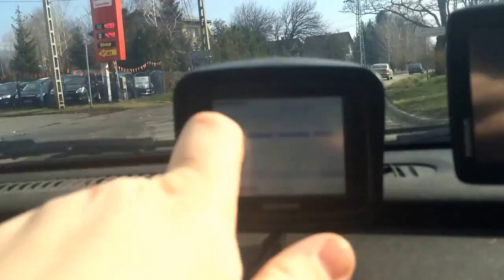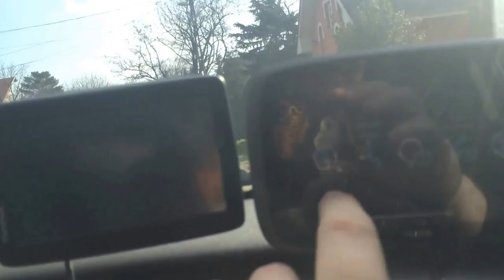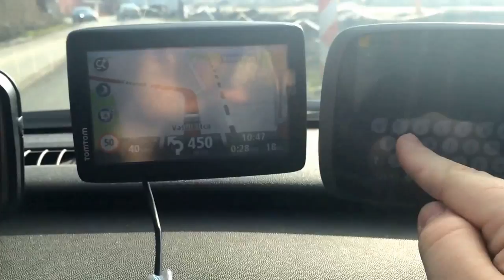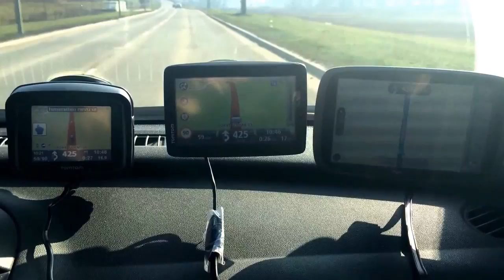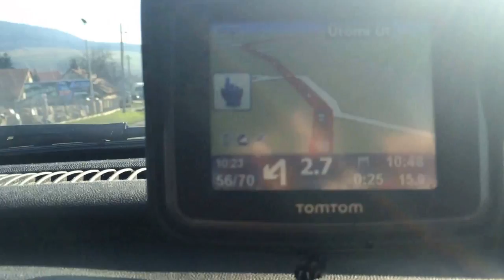TOMTOM Rider Test vs. TOMTOM Start 25 vs. TOMTOM Start 25 vs. TomTom Go600,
TomTom NV (Euronext: TOM2) is a Dutch manufacturer of automotive navigation systems, including both stand-alone units and software for personal digital assistants and mobile telephones. It is the leading manufacturer of navigation systems in Europe.[3] TomTom's customer service is located in Amsterdam, Netherlands, and Egypt TomTom was a follow-up of Palmtop Software, founded by Peter-Frans Pauwels, Pieter Geelen, Harold Goddijn and Corinne Vigreux in 1991.[4]
In 2008, TomTom acquired Tele Atlas, a digital map maker, for €2.9 billion and Matt Maps for $480 million.
On 11 June 2012, at an event for Apple's iOS 6 preview, TomTom was announced as the main mapping data provider for Apple's revamped iOS 6 "Maps" app replacing long time provider Google Maps.

Die 1991 von Peter-Frans Pauwels und Pieter Geelen in Amsterdam unter dem Namen Palmtop gegründete Firma hat seit ihrem Bestehen verschiedene Anwendungen für PDAs entwickelt. 1994 wurde die Geschäftsleitung durch Corinne Vigreux verstärkt, die zuvor beim PDA-Hersteller Psion gearbeitet hatte. 2001 folgte noch Harold Goddijn, zuvor CEO von Psion, und die Firma wurde in TomTom umbenannt. Mit TomTom Navigator fertigte man 2001 das erste mobile Navigationssystem für Kraftfahrzeuge. Heute zählt TomTom zu den weltweit maßgebenden Entwicklern von Navigationssystemen und ist in diesem Bereich Marktführer in Europa. TomTom bedient dazu ebenfalls den nord- und mittelamerikanischen Markt, so dass die Firma ihre Produkte in insgesamt 30 Ländern vermarktet und hierfür über 20 verschiedene Sprachversionen bereithält.
TomTom ist seit Sommer 2005 an der NYSE Euronext-Börse in Amsterdam notiert. Niederlassungen bestehen in Amsterdam, London, Frankfurt/Main, Mailand, Massachusetts und Taiwan. Das Unternehmen hat seit September 2005 die Aktienmehrheit bei der Leipziger datafactory AG -- heute TomTom Business Solutions, die Komponenten für die Flottenkommunikation entwickelt hatte. Im Januar 2006 wurde das schottische Unternehmen Applied Generics übernommen, das ein Verfahren entwickelt hat, das aus Mobilfunksignalen die Verkehrsdichte ermitteln kann. Seit Anfang 2007 gibt es TomTom Berlin. Hier versucht man, die Verkehrslage anhand von Floating Car Data zu erfassen. Dadurch soll eine verkehrslagenabhängige Navigation ermöglicht werden. Am 16. November 2007 gab TomTom die Übernahme von Tele Atlas für 2,9 Milliarden Euro bekannt.

A TomTom egy holland autós navigációs rendszer gyártó cég, ide értve a stand-alone egységeket és a segédeszközök, mobiltelefonok szoftverét. Ez Európa vezető navigációs rendszerének gyártója. A TomTom ügyfélszolgálata Amszterdamban, Hollandiában található. A TomTom egy 1991-ben Peter-Frans Pauwels és Pieter Geelen által alapított követő Palmtop szoftver volt.
2008-ban a TomTom megvásárolta a Tele Atlast, a digitális térképész céget 2,9 milliárd euróért.